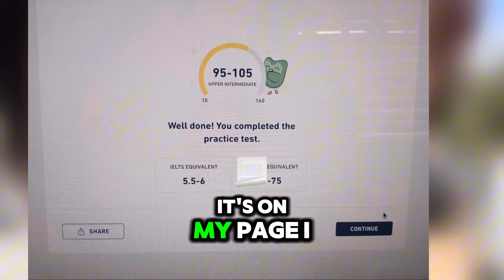Move to Finand : Easiest & Cheapest Route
The easiest and cheapest way to move to Finland now is through vocational studies. Vamia college is accepting international students and they are getting visa. This video explains this and you can read the detailed requirements